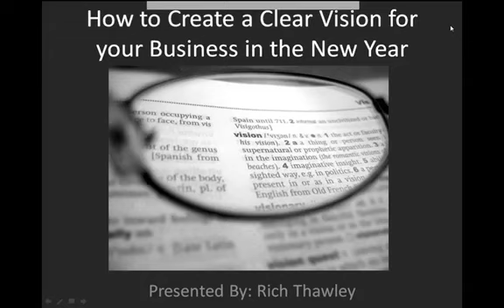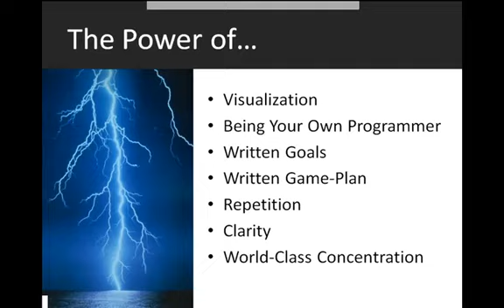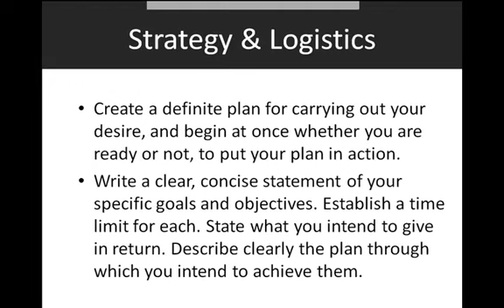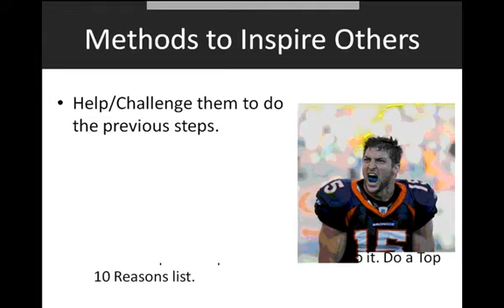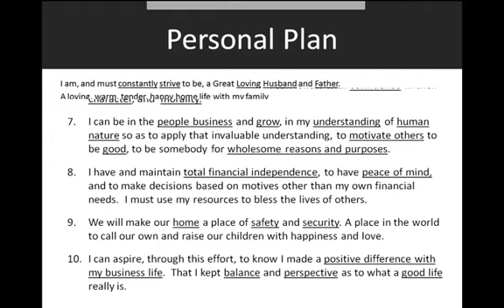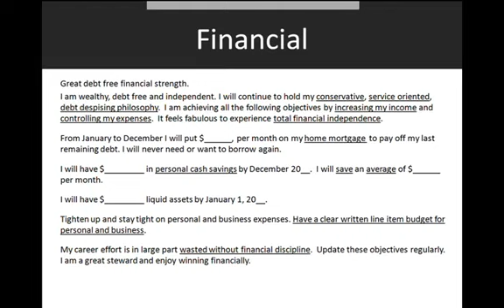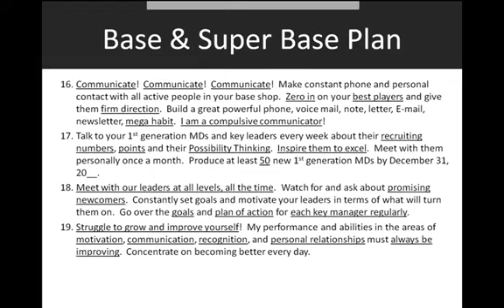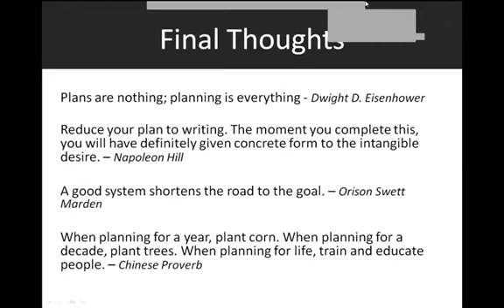How To Do a Written Business Plan For the New Year